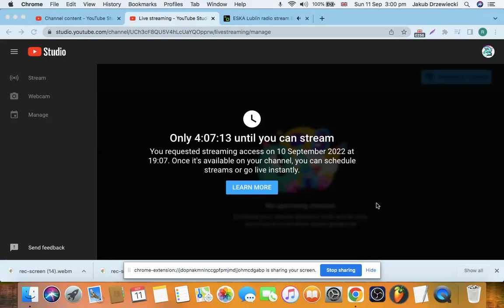Radio Eska Lublin - Fragment emisji (11.09.2022)